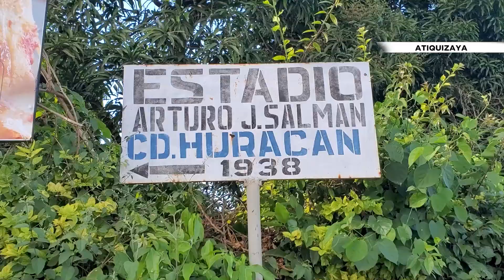Atiquizaya - Denuncian calles en mal estado